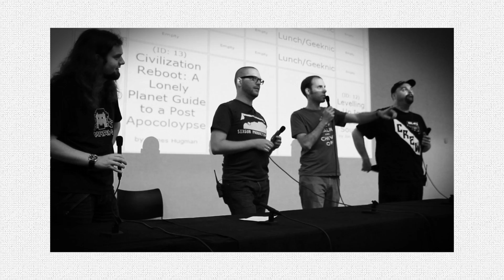Oggcamp - Documentary Trailer